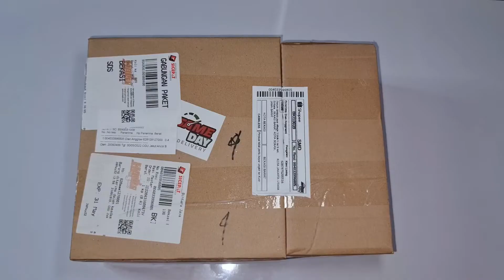Botol Sabun Pump Aesthetic | SHOPEE HAUL | HOMEDECOR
Hai guys. Kali ini aku akhirnya shopeehaul lagi nih. Jadi aku beli botol sabun pump yang aesthetic gitu tapi murmer banget loh. Cuma 10ribuan aja harganya. Yang mau samaan, langsung klik linknya aja ya ^^